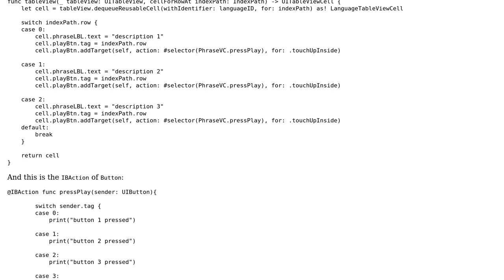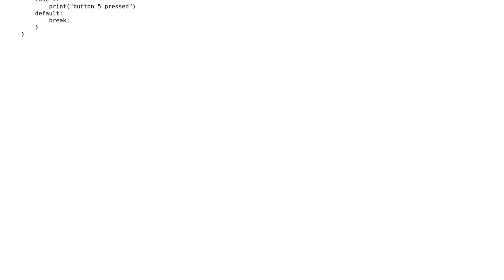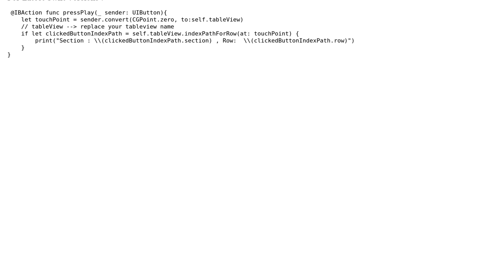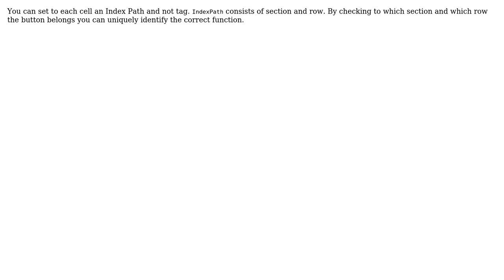Swift 3: How to use action button in multiple sections of a table view? (2 Solutions!!)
Swift 3: How to use action button in multiple sections of a table view?

With thanks & praise to God, and with thanks to the many people who have made this project possible! | Content (except music & images) licensed under CC BY-SA | Music | Images & others | With thanks to user Max Pevsner user Geniouse user Anbu.Karthik and the Stack Exchange Network Trademarks are property of their respective owners. You are responsible for your own actions.